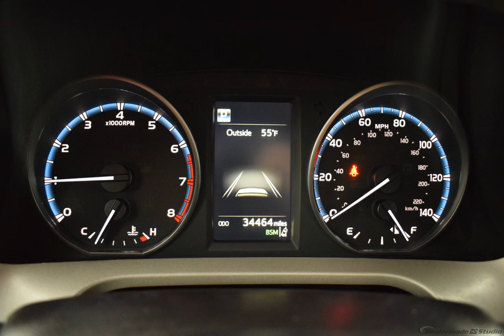2018 Toyota Rav4 Wagon #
Used 2018  Toyota Rav4 Wagon   #